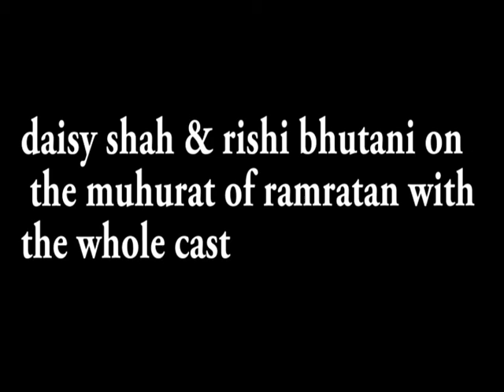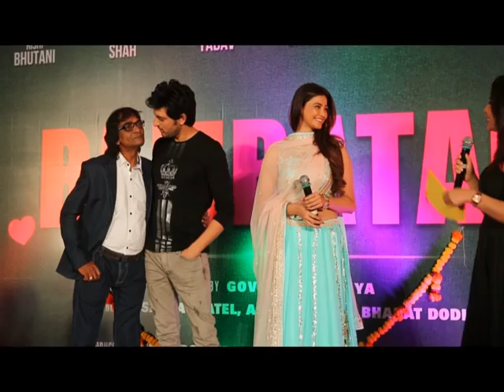rishi bhutani and daisy shah live interview